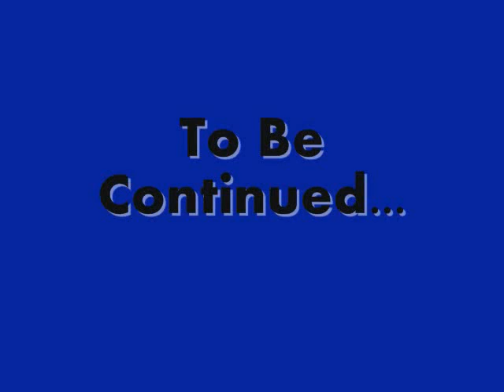Little Otter Comes of Age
The first part of a western made with lead figures from the 1950's.